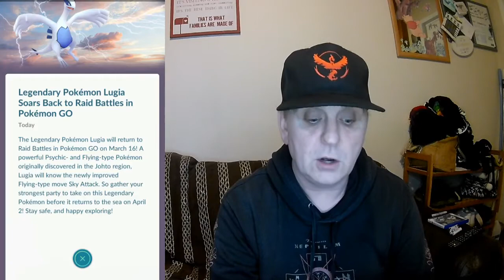OMG! SHINY LUGIA?!?!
Join Richard as he discusses the possibility of Shiny Lugia entering the Pokemon Go universe.

Introducing The Pokéfamily.
A small time family with a big time goal; to catch 'em all! Join us on our adventures and for everything PokémonGo!

Send mail to:
The Pokéfamilyuk
Unit: 004-S-C020
Storefirst Barnsley
Ashroyd Business Park
Hoyland, Barnsley
South Yorkshire
S74 9SB
UK

Our inspiration started with Trainer Tips, Reversal & Pokemon Master Holly.

Songs from YouTube.
Main: Ahxello - Frisbee.